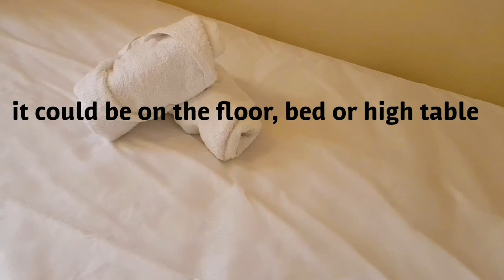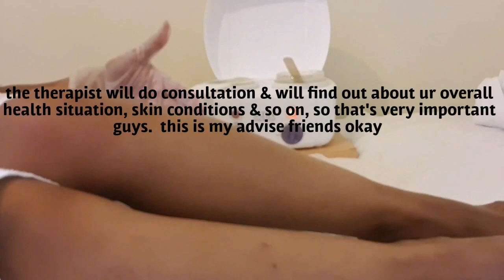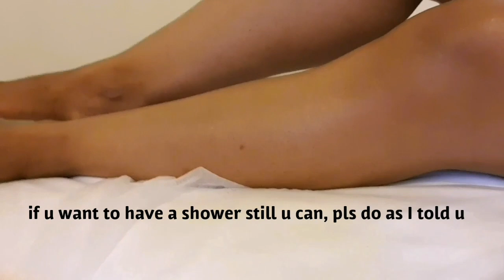How to do warm wax at home video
Hi guys
Today I'm going to show you how to wax your  half legs at home easily & the right way. Its very important guys, because the treatment will be on to our skin,hair & health. So we have to do it in proper way okay.
We don't need to be focus on just the beauty, we need to care about our overall health too.
So its detailed video & I will give you some good advice as well.
Finally, you will see very good results, how my skin feels clean,soft & nice ok
It's new CHANNEL I want to see your love & support guys